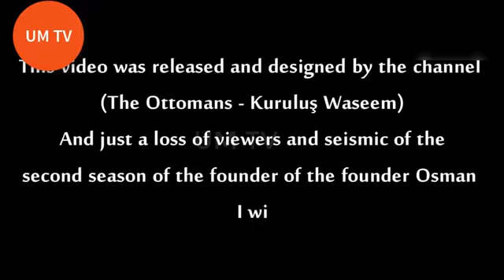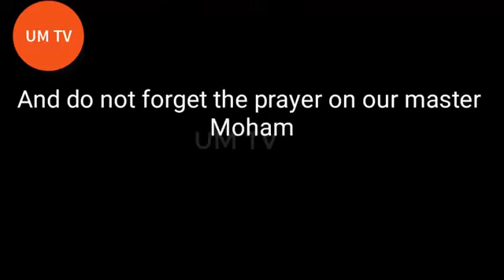Ertugrul and Usman fighting together //fahad tv